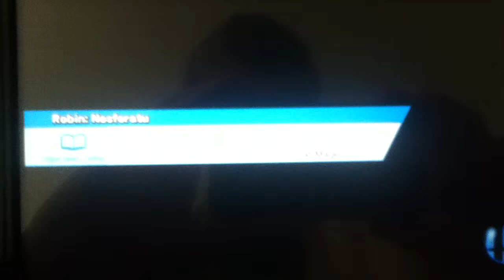Roy Vs Bowser JR.